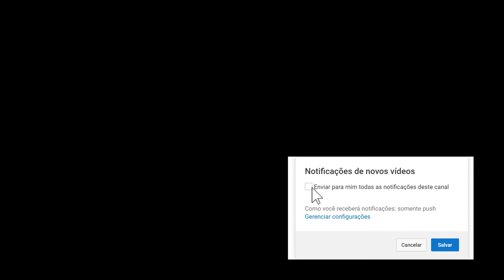Abrindo um cadeado